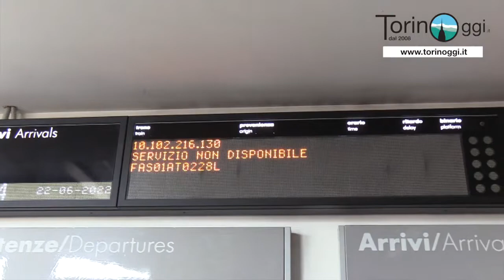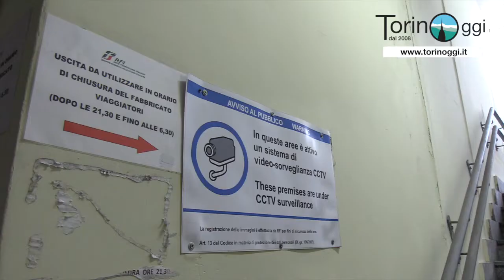La stazione fantasma di Torino Stura tra manutenzione e futuro incerto: i lavori terminati nel 2022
La stazione fantasma di Torino Stura tra manutenzione e futuro incerto: i lavori terminati entro il 2022